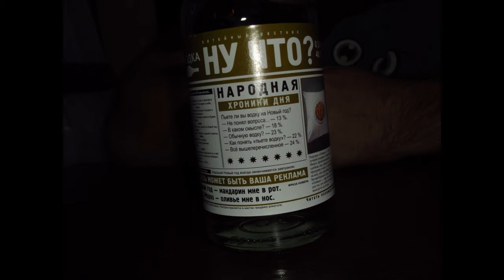dj hamster gomel tower club 3 2 2012